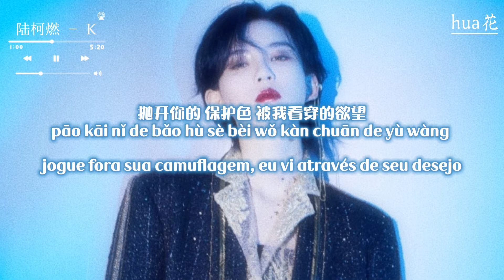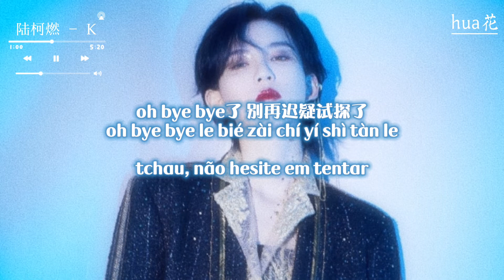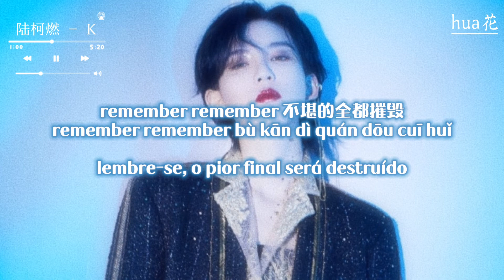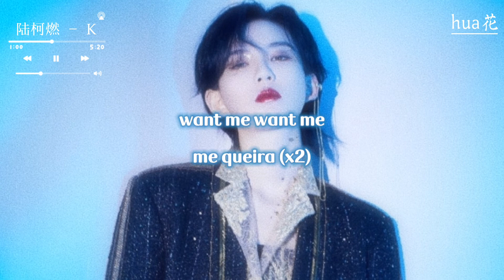the9 陆柯燃 k lu『k』[歌词|pinyin|tradução]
+ de k lu

ps: por favor não use meus vídeos ou traduções sem permissão.